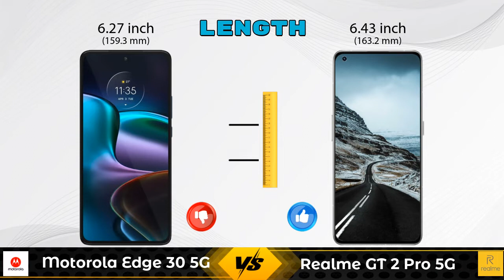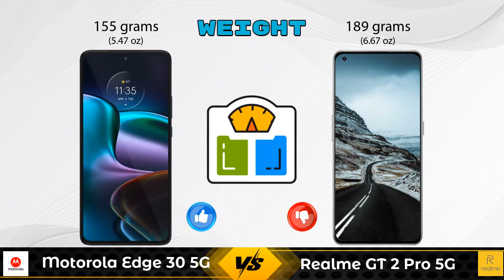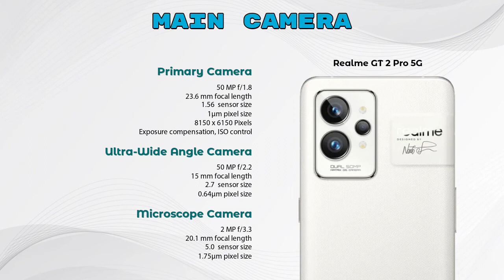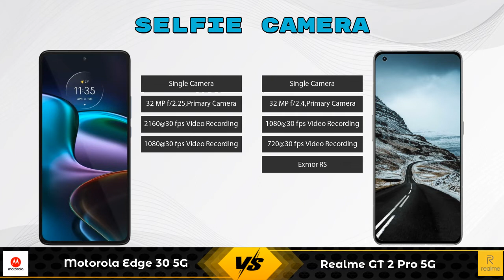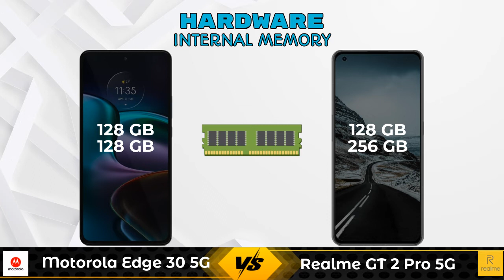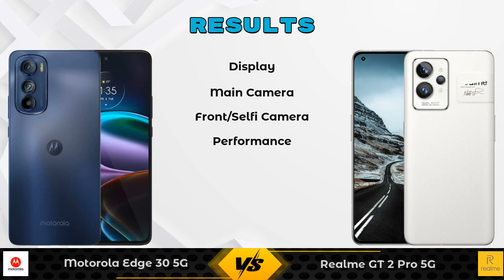Motorola Edge 30 5G Vs Realme GT 2 Pro 5G - Full Comparison [Full Specifications]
In this Video we are Comparing Motorola Edge 30 5G Vs Realme GT 2 Pro 5G with [Full Specifications].

Variant Details:
8 GB / 128 GB - 29999
6 GB / 128 GB - 27999 (Flipkart)

Variant Details:
8 GB / 128 GB - 49999
12 GB / 256 GB - 57999 (Flipkart)

Motorola Edge 30 Vs Realme GT 2 Pro 5G full specifications
Realme GT 2 Pro 5G Vs Motorola Edge 30 full specifications
Motorola Edge 30 Vs Realme GT 2 Pro 5G comparison
Realme GT 2 Pro 5G Vs Motorola Edge 30 comparison
Motorola Edge 30 5G Vs Realme GT 2 Pro 5G comparison
Motorola Edge 30 5G Vs Realme GT 2 Pro 5G

Other Compitior Phone with Similar Price Range :

Vivo iQOO 7 Legend(8 GB / 128 GB) - 39990 , Release Date :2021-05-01